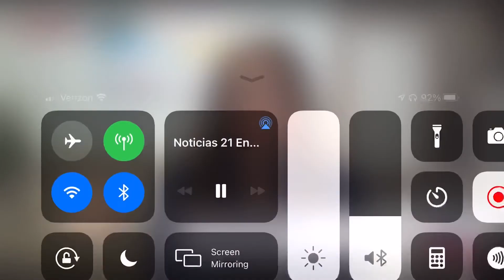KFTV-DT - Noticias Univision 21 a las 6PM Open (4 December 2020)